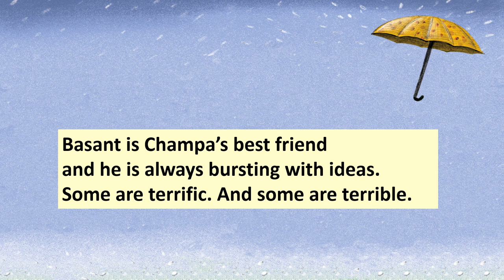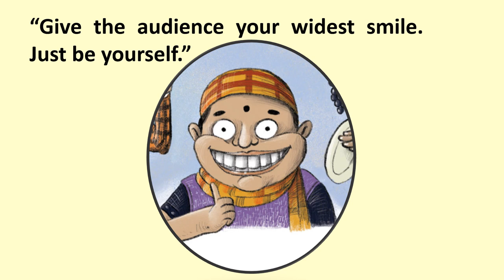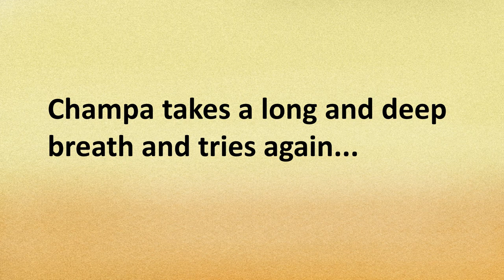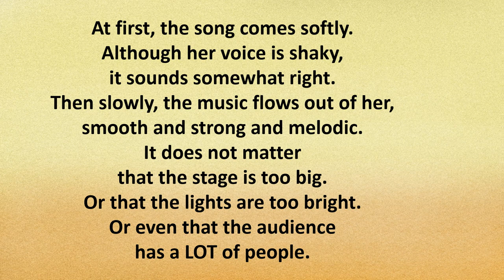Stage fright. Fear of going on stage. Winning over our fear. Character building English story.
Fright means a sudden, strong feeling of fear.
All of us face fear in our lives. Some are afraid of insects, some of heights. Some people are scared of facing crowds or standing on stage. This story is about Champa. She loves singing but is scared of going on stage. Then, one day, she decides to face her fear. With help from family and friends, she participates in the School's Annual function by singing a song. Come, let's listen to this read-along —read-aloud English story and encourage Champa.